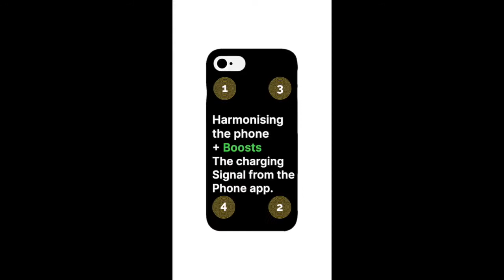Vitalizing Card - Genera una struttura cristallina di ogni liquido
Vitalizing Card
👉 Armonizza le tue frequenze di vita!

Cambia l'età delle tue cellule
Per Info 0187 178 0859